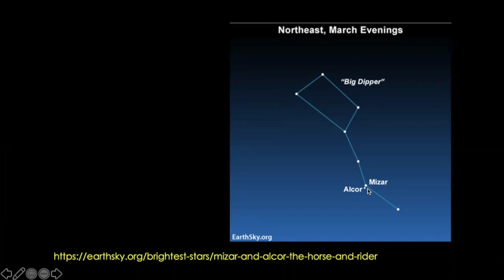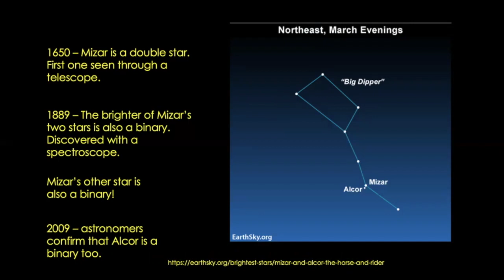The Sky This Week Mar 28-Apr 3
A full Moon for the end of March, bright planets in the early morning sky, and bright winter stars setting in the West.